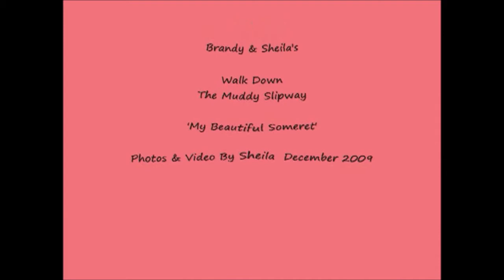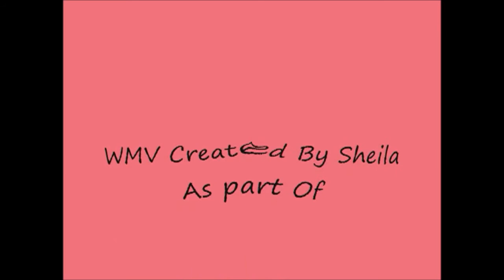A Walk in 2009 Along The Slippery Pathway near Birnbeck Pier With Brandy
This video consists of some photos, some allowed music and a small video with myself the narrator. Brandy and I walk along a muddy slipway on a misty day in December 2009 close to Birnbeck Pier and the Royal Pier Hotel---the latter was demolished in 2010---a classic building erased--a hotel where the Beatles stayed for a week in the 1960s--a magnificent building built on solid rock one of the first Hotels ever to built in WSM---from the sea it looks majestic, a fortress welcoming sea-farers home and 'goodbye' as they set off to sail the seas---a sad loss and Birnbeck Pier in 2016 is looking increasingly fragile and vulnerable---it should saved it is a Somerset Jewel, a part of the heritage of WSM and the history of Victorian piers.